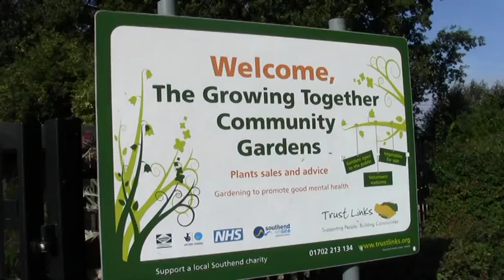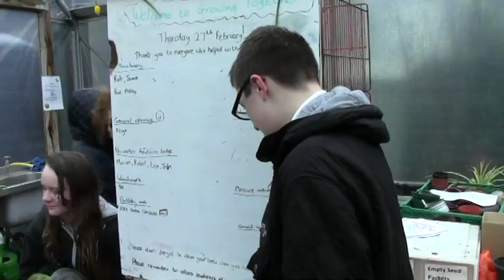Trust Links - Cecil Jones School